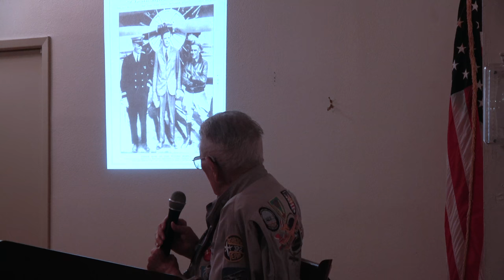Col. Ole Curtis Griffith's presentation at Willie Flight 82, Order of Daedalians